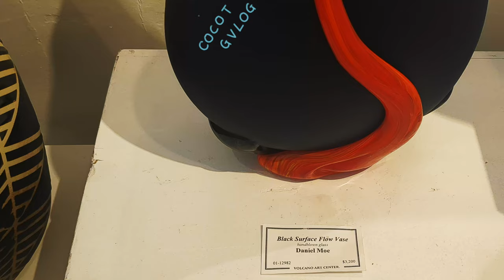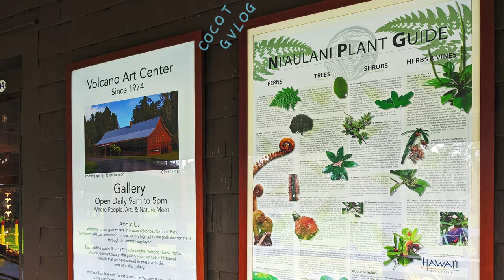Volcano Arts Center Big Island, Hawai'i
Watch:

 • Safari — WOMA | F...